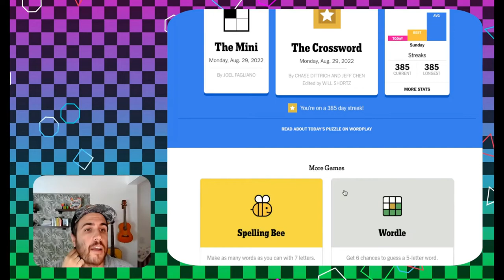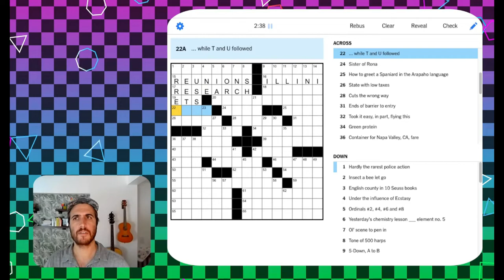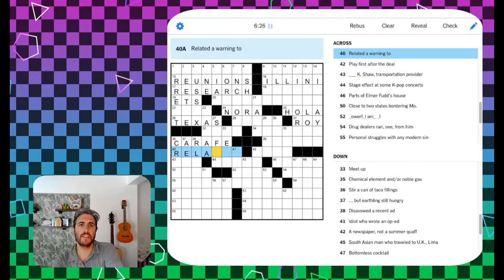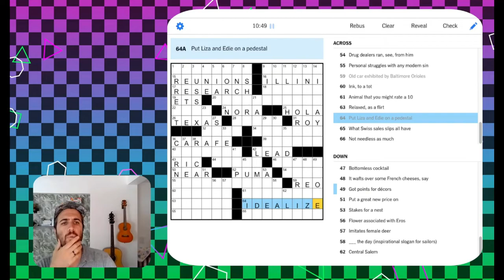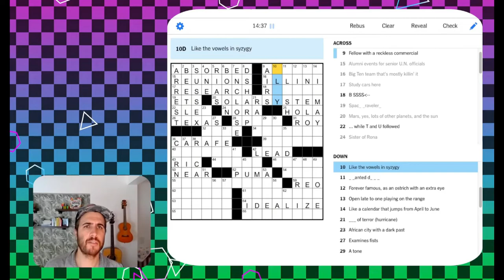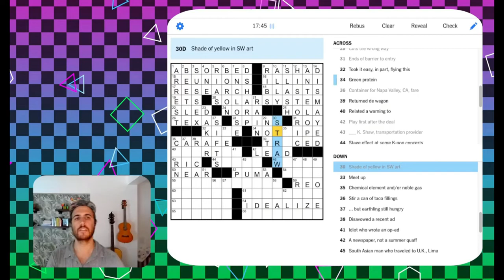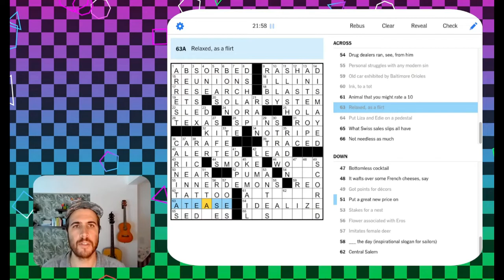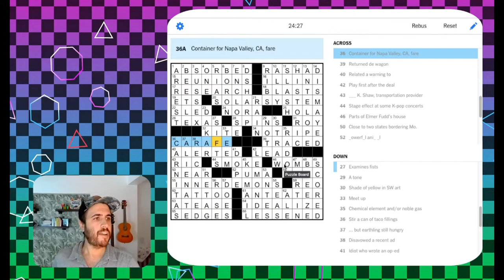Puns and Anagrams with not too much personal struggle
Solving the NYT Puns and Anagrams - Sun Sep 5, 2021